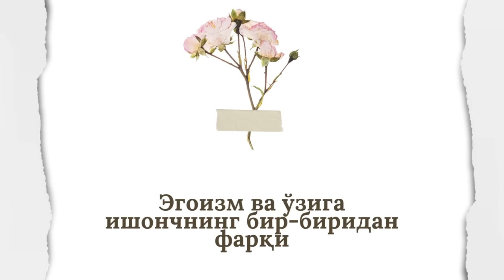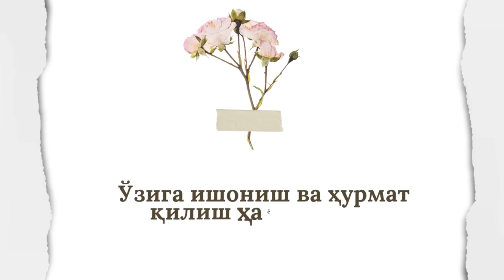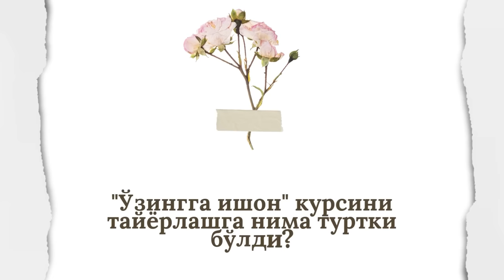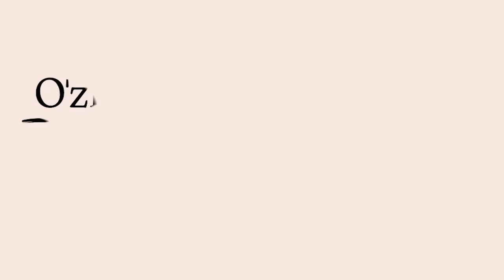Аёлнинг самооценка, ўзига баҳо, ишончи ҳақида мотивацион эфир.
Эҳтиёт бўлинг, ушбу эфирдан кейин фикрлашингиз ўзгаради!

❤️Ўзбекистонда самооценка йўналишида ягона ва ўхшаши йўқ «Ўзингга ишон» курсига старт бераяпмиз!

Курсимиз ҳақида билишингиз керак бўлган 10 та маълумот
1. «Ўзингга ишон» ўзига бўлган баҳо, ишонч ва меҳрни шакллантиришга қаратилган махсус дарслар тўпламидан иборат ОНЛАЙН курс
2. Курсимиз 60 кун давом этади ва ҳар куни самооценка йўналишида муҳим мавзулар бериб борилади.
3. Курсимизда 14 та психология йўналишидаги энг кучли мутаҳассислар қатнашади, жумладан хорижлик халқаро тоифадаги экспертлар ҳам.
4. Курс 52 та дарс шундан 20 та медитация дарсларидан иборат.
5. Курс давомида 70 та илмий видеоматериал, гайдлар, дарсликар, аффирмациялар, кинотерапия дарслари ҳам ўрин олган.
6. Курсимиз 3 июль куни бошланади
7. «Ўзингга ишон» курси баҳоси 900 минг сўмдан бошланиб иккита тарифга бўлинади, «PRO» 900 минг сўм ва «PREMIUM»  4 миллион сўм (10 та ўқувчига мўлжалланган) тарифлар орасидаги фарқ ҳақида батафсил @qizilpomada_bot да билиб олишингиз мумкин
8. «Ўзингга ишон» курсининг кунлик дарслари сизга атига 15 минг сўмга тушади! Бизнинг курсимизда билим сифатли, чуқур, ҳамёнбоп, фойдали ва манфаатли бўлишига урғу берилган.
9. Курсга қўшилиш учун @ozinggaishon_bot га киришингиз мумкин. Қўшимча саволлар билан қуйидаги манзилга мурожаат қилишингиз мумкин.
10. Курсимиз телеграмм платформасида ёпиқ каналда ўтказилади, ушбу курс давомида сиз янги ҳамфикр инсонлар билан танишиш имконига эга бўласиз.

«Ўзингга ишон» - Сиз энг яхшисига лойиқсиз! Ўзингизни англаш сари катта қадам ташланг, биз эса кўмакчи бўлишга тайёрмиз ❤️